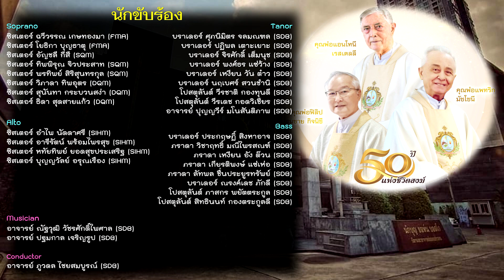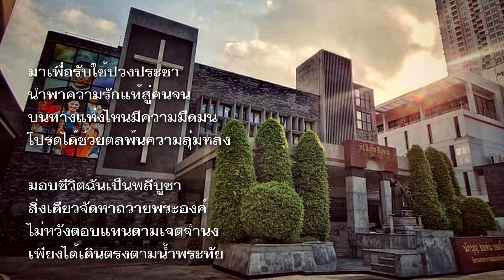มอบวิญญาณ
บทเพลง มอบวิญญาณ